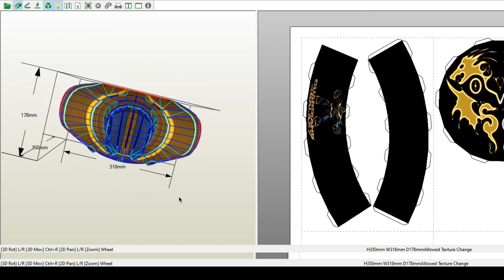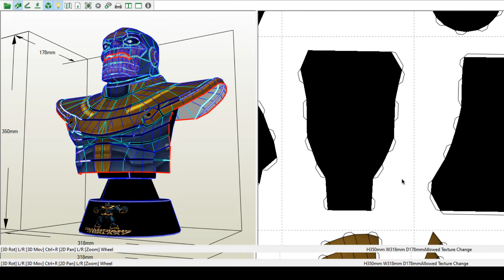Busto de Thanos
Modelo de papercraft de un busto de Thanos de The Avengers del Universo Marvel